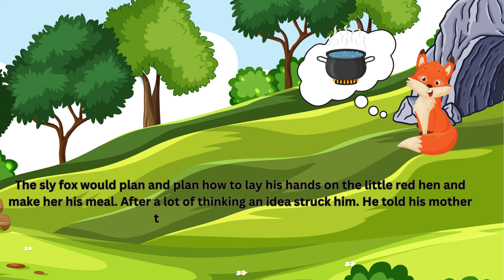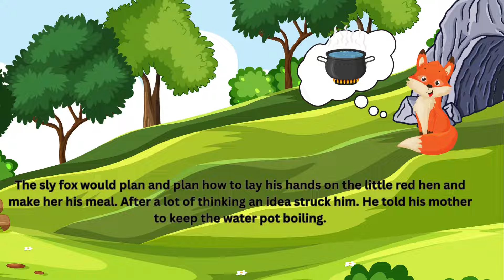Sly Fox and Red Hen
Moral Story for Kids | Animated Short Story" by Kids Learning Channel AKKAD BAKKAD

bedtime stories
english stories
Fairy Stories for kids
Top Stories for kids
Learning Stories for Kids
Best Stories for Kids
Kids Stories
Kids Learning Videos
Disney Stories for Kids
Princess Stories
Nursery Rhymes for Kids
T Series Kids hut